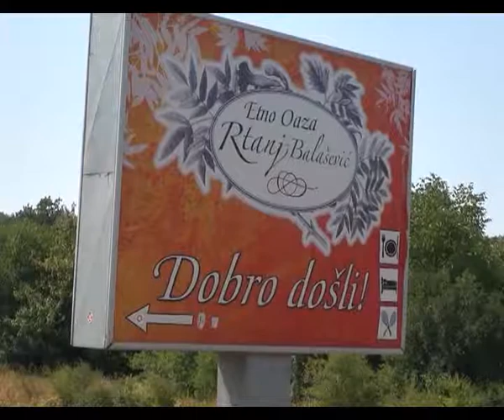SVETI MAKAVEJI U ETNO CENTRU RTANJ BALASEVIC!